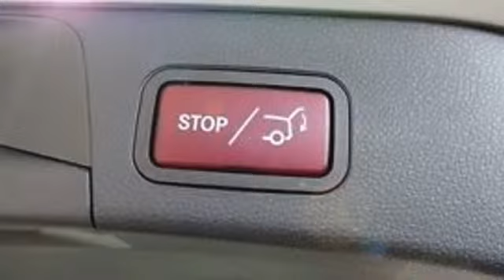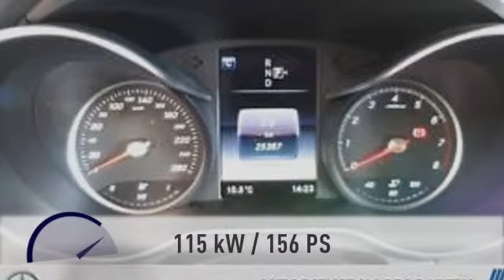Mercedes-Benz C 180 C 180 T Avantgarde LED Spurp.PTS Garmin Sitzh.